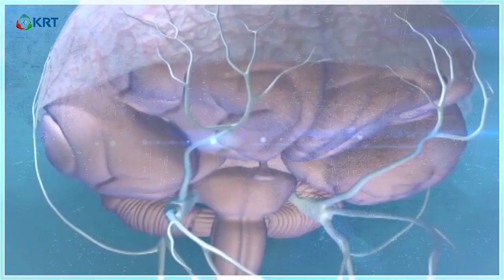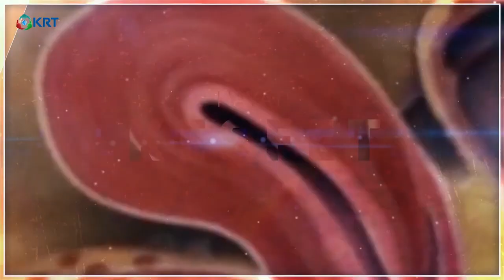Beyin Sisi Nedir? Nazlıkul İle Hayatı Keşfet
Dr. Hüseyin Nazlikul, M.D., PhD.
International Federation of Medical Associations of Neural Therapy (IFMANT)
Uluslararası Nöralterapi Tıp Federasyonu Başkanı